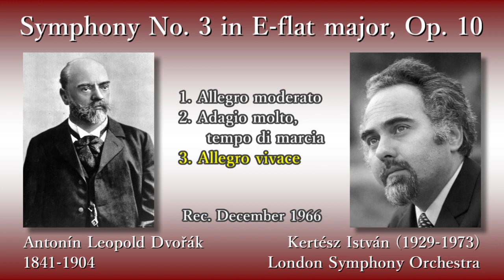Dvořák: Symphony No. 3, Kertész & LSO (1966) ドヴォルザーク 交響曲第3番 ケルテース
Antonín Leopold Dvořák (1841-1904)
Symphony No. 3 in E-flat major, Op. 10, B. 34

(00:05) 1. Allegro moderato
(11:43) 2. Adagio molto, tempo di marcia
(27:55) 3. Allegro vivace

Rec. December 1966, at Kingsway Hall, in London [Decca]

アントニーン・レオポルト・ドヴォルザーク
交響曲第3番 変ホ長調 作品10 (B34)

指揮：ケルテース・イシュトヴァーン

録音：1966年12月 キングズウェイ・ホール (ロンドン) [デッカ]